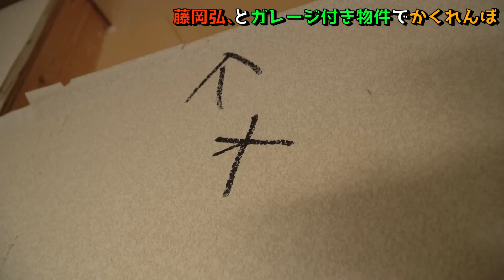【Gたかしモノマネ】藤岡弘、が芸能人たちの隠れるガレージ付き物件を探検！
藤岡弘、と豪華芸能人たちが「ガレージ付き１戸建て物件」を舞台にかくれんぼ対決！
巨大すぎる冷蔵庫、落ちたらヤバい謎の穴、むき出しの和式トイレ、など恐怖の仕掛けだらけな物件を舞台に、Gたかしさんによる1人ものまねショーをお送りします。

Gたかしさんの情報はこちら
富沢ウメ男のコラムも是非読んで下さい！